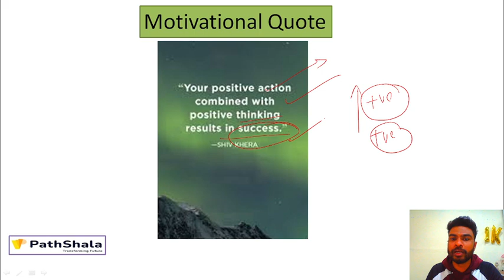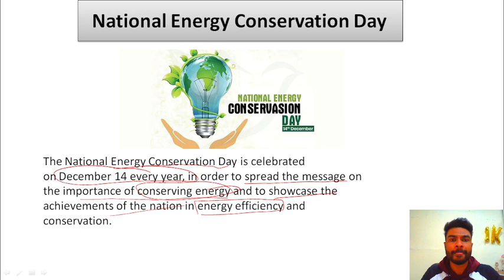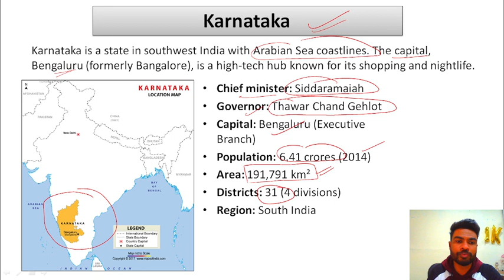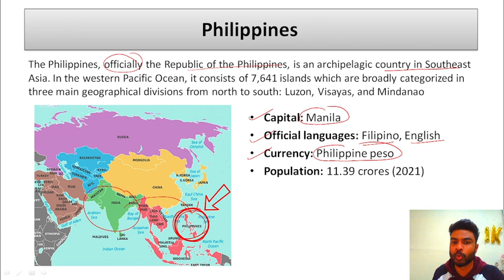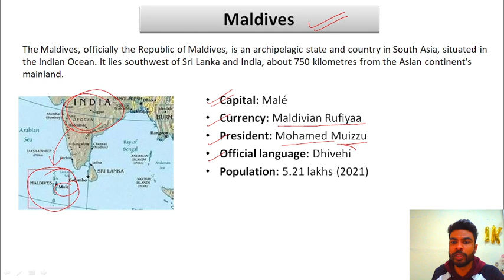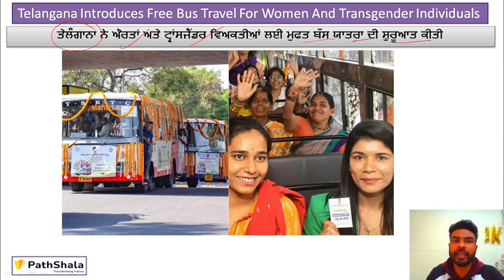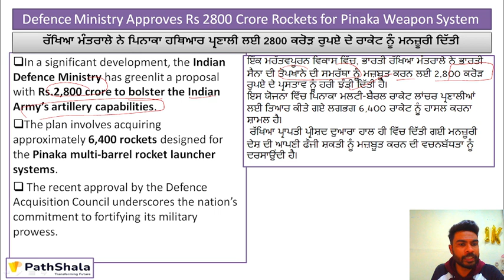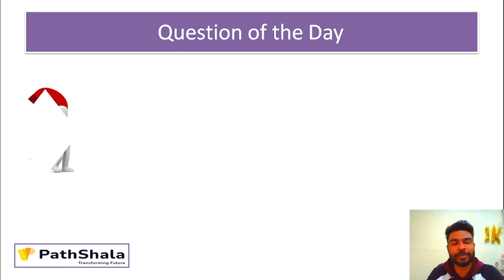16 December 2023 Current Affairs In Punjabi/ PPSC/PSSSB /Police/VDO / Patwari/UPSC/ BY AMIT SIR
HI EVERYONE-